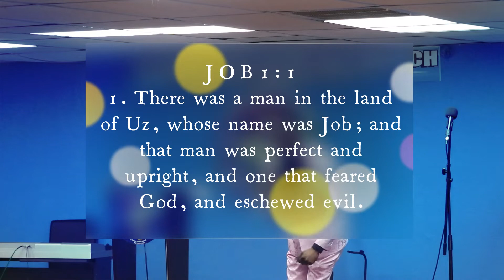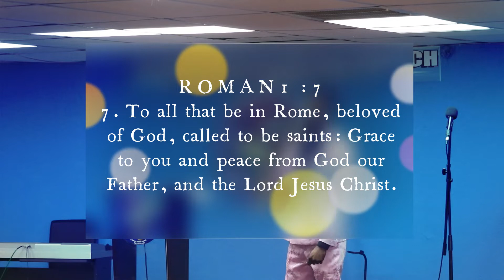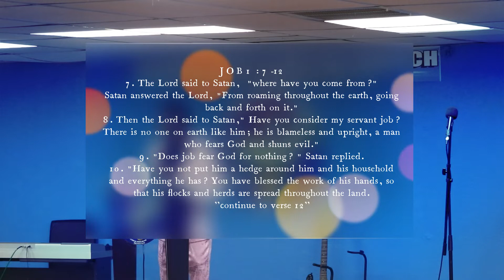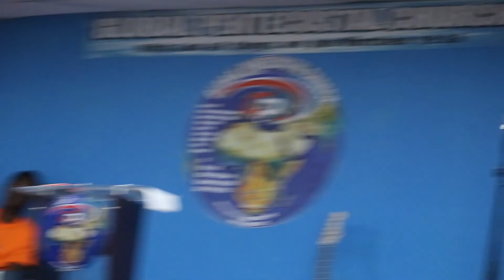GLOBAL PENTECOSTAL CHURCH, GLENDALE , AZ USA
POWERFUL WORD FROM EVENGELIST CHRIS.